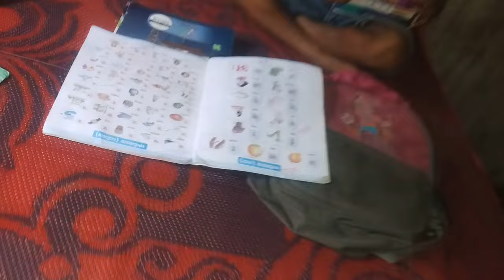दो दिनों में मैंने कितना का Sale किया 🤔? @Ashnarayan_Yadav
Ashnarayan Yadav
Ashnarayan Feriwala
Ashnarayan Vlogs
daily Vlogs
vlog video
life ka top Sale in two days
I am happy 🙂
must sale in two days
readymade Garments Retailers